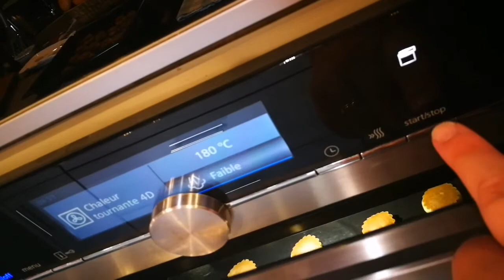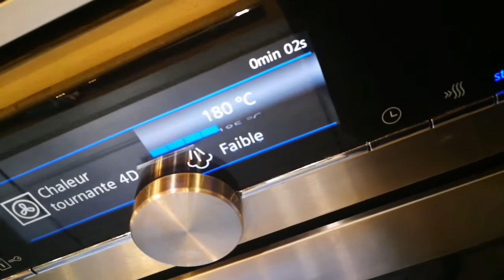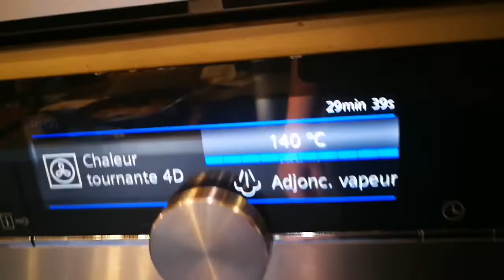Choux à la crème avec craquelin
Astuces et techniques pour réaliser vos choux et votre craquelin.